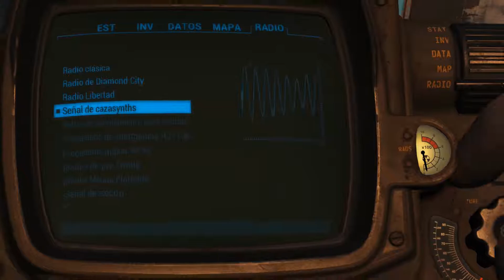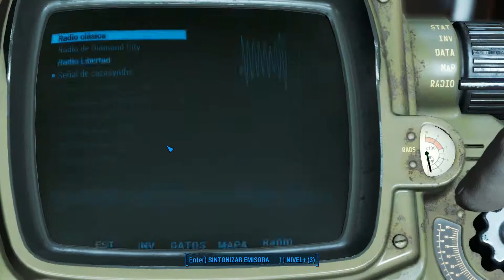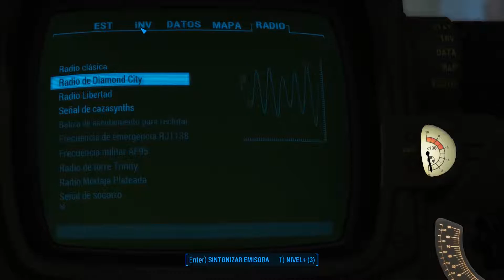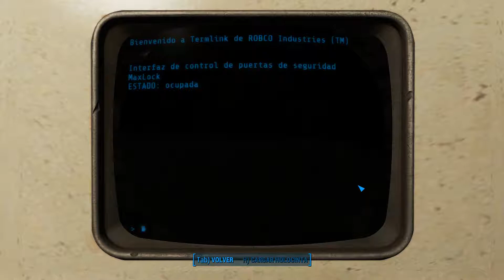FALLOUT 4 CON MODS | En Español | Capitulo 36 | Cazando al cazador.